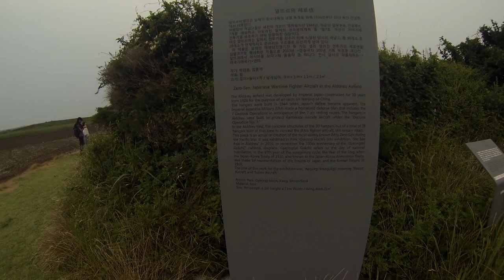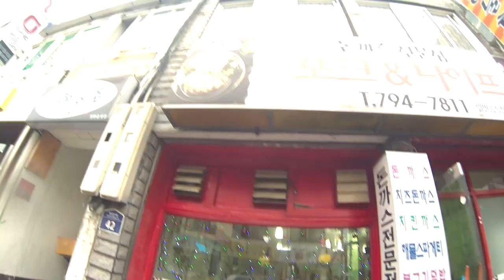La Corée du Sud en vidéo - Visite de Jeju-do